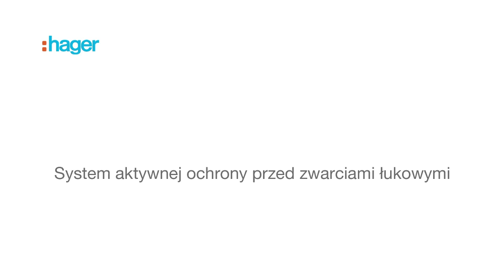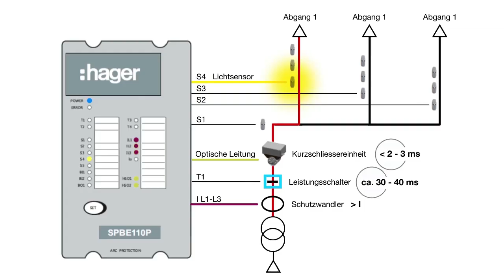Tytuł: Hager – aktywna ochrona od zwarć łukowych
System ochrony przed zwarciami łukowymi firmy Hager znacznie skraca czas ewentualnego zwarcia nawet do 2,6 milisekundy. System ochrony od zwarć łukowych nie dopuszcza do powstania pełnego zwarcia łukowego redukując zwarciu łukowemu energię na podstawie skokowego przyrostu prądu i pojawiającego się równocześnie rozbłysku światła.